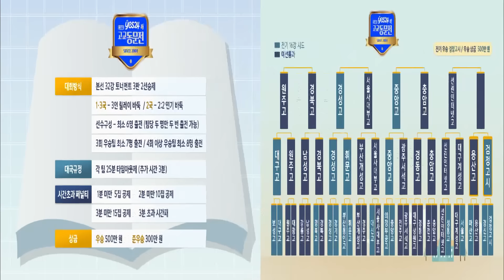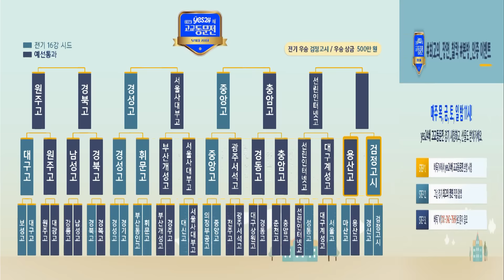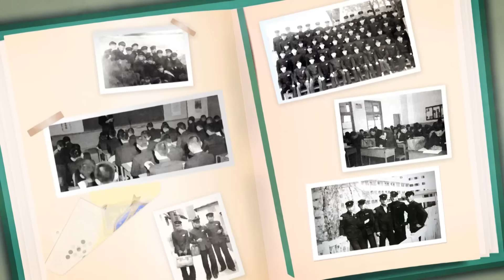본방송 : [제17기 YES24배 고교동문전] 16강 8경기 1국 (용산고:검정고시) (06/14)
제17기

진행 : 배윤진
해설 : 윤현석